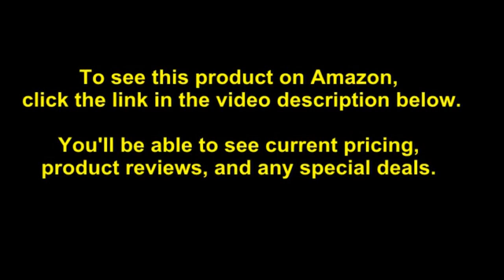Rampage Xt 1/5 Scale Gas Truck (Blue)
- Amazon Quick Link!

PRODUCT DESCRIPTION - Color:Blue| Product Packaging:Standard PackagingPRODUCT DESCRIPTION - There are many fellow RC enthusiasts running their 1/10 scale vehicles at the local RC park. Dropping the large scale Rampage XT to the ground, you fill its 500cc gas tank with pre-mixed unleaded gasoline/oil. You prepare the XT for its starting sequence by pushing the primer bulb a few times and rotating the choke lever. A tug of the starter cord brings the monstrous 30cc HY 2-stroke gasoline engine to life. An angry growl bellows through the surrounding trees as the Rampage XT exhales through its chrome plated performance tuned exhaust pipe. The other RC vehicles roll to a halt, as their drivers peer in your direction. You burp the throttle as if the beast is taunting its prey. Anticipation builds as you get ready to unleash the Rampage! Like cockroaches, RC vehicles scatter to the field's edge, with their drivers paying full attention to what is about to unfold in front of their eyes. With a brisk stab of the throttle, the Rampage XT claws at the dirt beneath, throwing it rearward. The XT launches itself forward with a loud thunderous roar. You have officially gained the full attention of everyone within hearing distance. The large 1/5 scale Rampage XT monster truck is now hurling dirt in every direction, like a crazed beast frantically searching for underground prey. The Rampage XT is a sight to see. The Rampage XT is both fast and powerful. Aluminum bodied oil filled shocks, coupled with 4-wheel independent suspension, add a degree of prowess to the XT's otherwise aggressive display of dominance. The 30cc HY gas engine sends huge amounts of power to its reliable, shaft driven, 4-wheel drive drivetrain. Everything on the Rampage XT is big, including its tunable sealed gear differentials, steel drive cups, and large diameter drive shafts. The Rampage XT doesn't rely solely on its impressive size and scary power to turn heads. With its aggressive stance and stylish monster truck body, now covered in dirt, the Rampage XT is a great looking vehicle while on the shelf, or attacking nearby terrain. A 2.4GHz radio system commands precision from the powerful large scale steering servo and metal gear throttle/brake servo, which allows the driver to remain in control while drool collects at the feet of onlookers. As you near the end of your run, you engage the dual disc brake system and drive the Rampage XT back to its starting position. Still in awe, spectators slowly pick up their jaws and begin to process what they've just witnessed. As your body trembles with excitement, you realize that you may have just experienced the single most exciting thing of your entire life. Looking out among the other fellow RC enthusiasts, who are now dreaming of owning a Rampage XT monster truck for themselves, you shout, ""You have just witnessed the Rampage!"" Get the Rampage XT 1/5 scale monster truck today, and experience the power of the Rampage for yourself!"FROM THE MANUFACTURERExperience the size and power of the Redcat Rampage XT. With a 30cc gas powered 2-stroke engine, tuned exhaust, steel gears and more, this petrol powered truck is sure to get your adrenaline going fast.

Assembled & Almost Ready to Run - Requires Unleaded Gasoline (must be mixed with 2-stroke oil), 2-Stroke Oil, Filter Oil, AA Batteries for Transmitter. Please contact Red Cat Racing for troubleshooting issues & other product working related queries at or . Powerful 30cc HY 2-Stroke Gas Engine, High torque throttle/brake servo, High torque 1/5 scale steering servo, 2.4GHz radio system. Aggressive monster truck tires, Shaft driven durability, Enclosed battery box, Chrome tuned pipe, Engine enclosed in roll cage. Easily tuned gas engine w/ choke, Tunable centrifugal clutch, Adjustable brake linkage, Adjustable ride height, Tunable suspension, Multiple shock locations, Adjustable toe angle, Adjustable camber. Powerful 2-stroke gas engine, Pull start, Large capacity fuel tank, Tuned Exhaust pipe, 4mm 6061 T6 Aluminum chassis, Aluminum body oil filled shocks, Front and rear gear differentials, Ball bearings throughout.

Customer Reviews: 3.2 out of 5 stars50 ratings3.2 out of 5 stars. Best Sellers Rank: #561,932 in Toys & Games. Batteries: 1 Nonstandard Battery batteries required. Manufacturer recommended age: 14 years and up. Item model number: RAMPAGE-XT-BLUE. ASIN: B005NAQY8Y. International Shipping: This item is not eligible for i